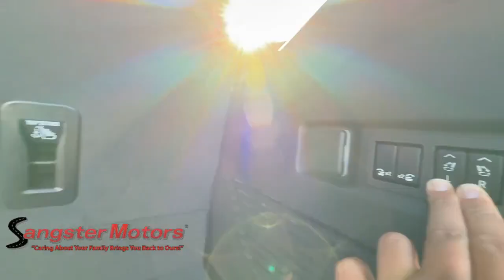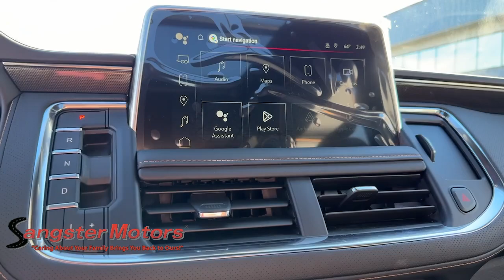2024 GMC Yukon AT4 Wenatchee, Ellensburg, Yakima, Seattle, Spokane WA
New 2024 GMC Yukon AT4 available at Sangster Motors located in 912 N Miller St, Wenatchee, WA, 98801.

Servicing the Wenatchee, Ellensburg, Yakima, Seattle, Spokane area.

Get into a car with value, the   2024  GMC Yukon. This comfortable, capable, 3-row Yukon delivers spacious luxury and the rugged strength you need for bigger towing jobs. Tech-savvy, secure, and packed with creature comforts, your family will look forward to every excursion in this handsome SUV. These are just some of the great options this vehicle comes with: Heated Steering Wheel
, Head-Up Display, Wireless Apple Carplay®/Android Auto®, Pre-Collision System, Touchscreen Infotainment System, Wireless Charging Station, Intelligent Auto on/off High Beams, Panoramic Roof, V8 Engine, Proximity Key Entry. Don't miss the chance to drive away in this striking Yukon. Our team will give you an outstanding road test experience. Stop in today!